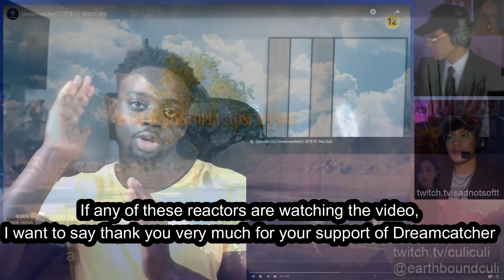(PART 2) 2020 The Year Of Dreamcatcher (What they did,New fans and Records)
Thank you all so much for your support in the last video, thanks to that I made this second part with what they do in the first half of 2020, Part 3 is coming soon.
If you think I miss something please tell me and I will add in the next part

Hola a todos los hispanohablantes, les comento que soy parte de un grupo de WhatsApp donde nos compartimos información sobre como ayudar a Dreamcatcher en las diferentes votaciones, si les interesa participar los invito a enviar un mensaje a nuestro Twitter
o a nuestro Instagram:

If you enjoy this video, please share with others Insomnias